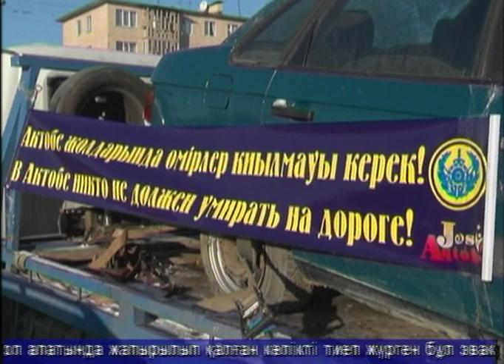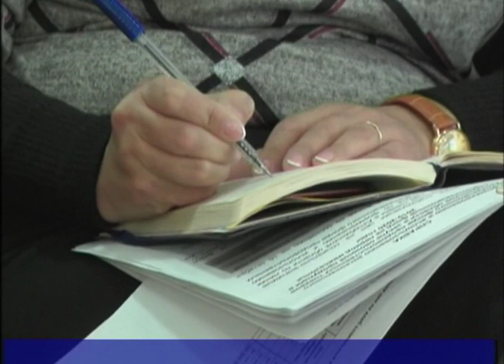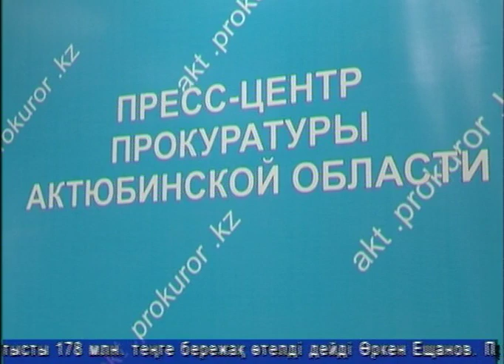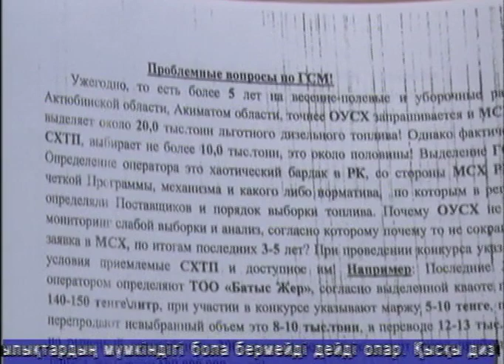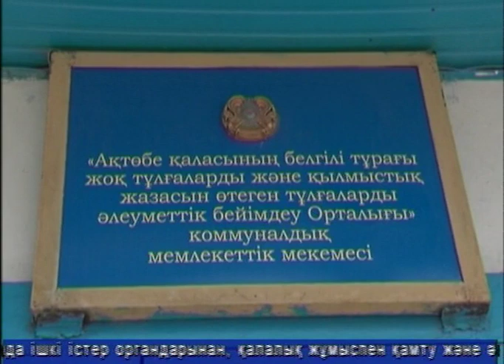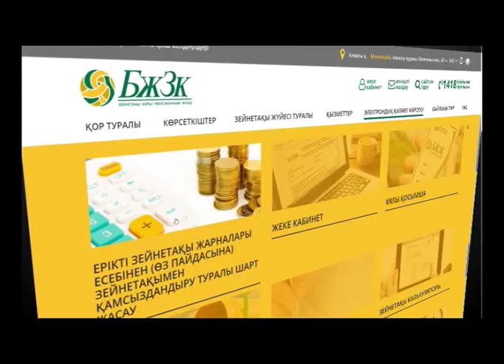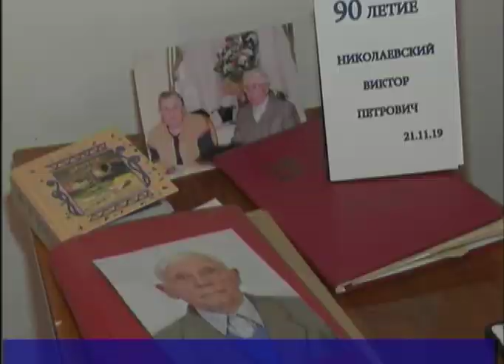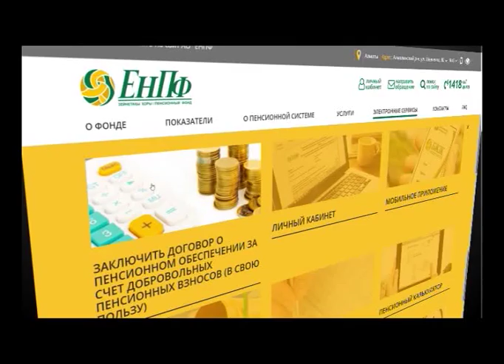Тәулік (Рика ТВ) 21 қараша 2019 жыл